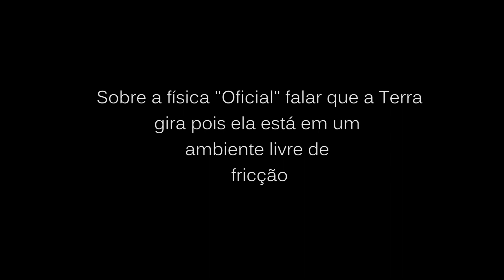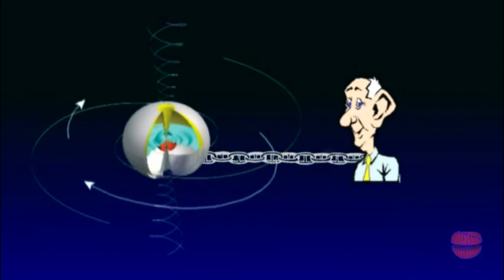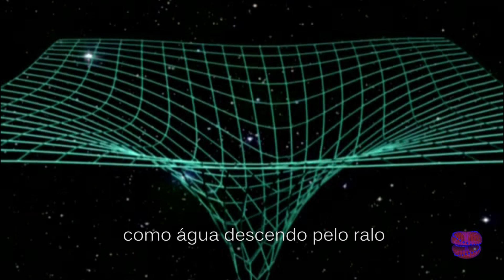Por que a Terra gira?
O Físico Nassim Haramein, mostra que a terra gira devido a forças geradas pela matriz do espaço tempo, onde no vácuo o campo como um trampolim não apenas se curva gerando a gravidade mas também gira. Isto faz todas as coisas no universo girarem.